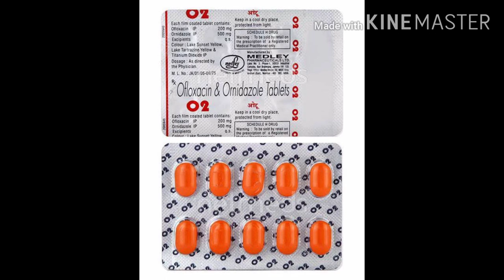O2 tablet ka used अगर आपको पतले दस्त हो रहा है तो O2 प्रयोग जरूर करे 100%आपको रिजल्ट देगा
Agar apko patle sath horaha hai to ye video jarur kare O2 tablet ka used kya hai video jarur dekhe